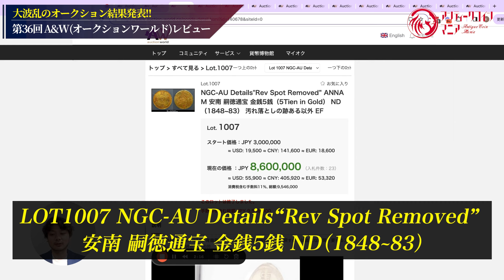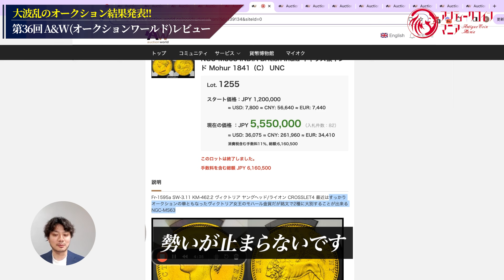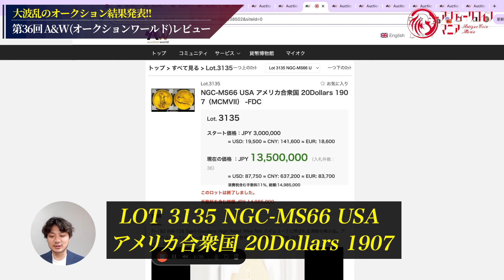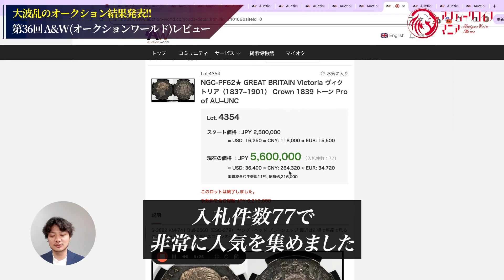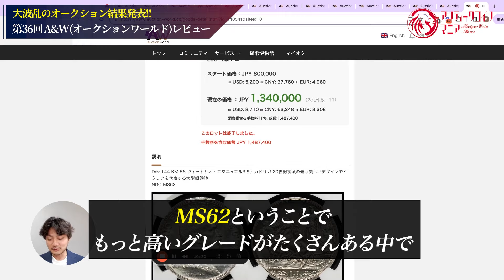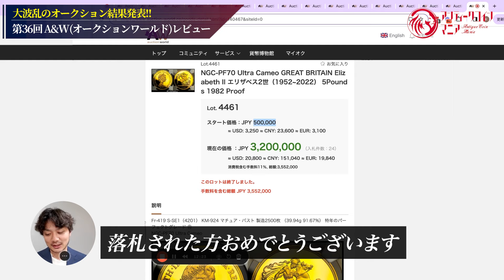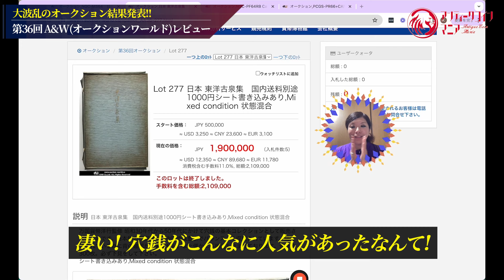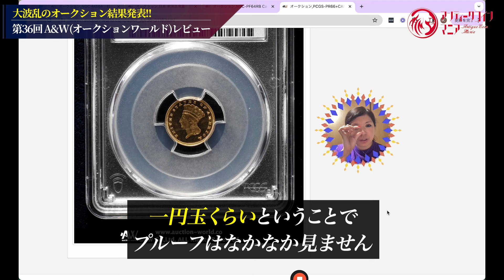【大波乱の落札結果】第36回 A&W(オークションワールド)レビュー!!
🏆⬇︎【豪華特典配布中!!】無料LINE登録はこちら⬇︎🏆

✅電子書籍 アンティークコイン大全(56ページ)
✅電子書籍 問い合わせ殺到の人気コイン30選
✅限定動画 コイン選びの極意 3本
✅限定動画 コイン勉強会の一部を大公開
✅コイン最新情報のお届け
✅個別無料相談の権利
✅限定セミナーへのご案内
✅オフ会参加優先権
⬇︎無料LINE登録はこちら⬇︎

■目次
00:00 Start
00:24 メソッコ 10Ducats
00:58 安南 嗣徳通宝 金銭5銭
01:28 セイロン 5Rupees
01:49 ドイツ領ニューギニア 5Mark
02:16 イギリス領インド Mohur
02:38 パターン トレードダラー
03:04 アメリカ合衆国 20ダラー
03:51 ウィリアム＆メアリー 5ギニー
04:06 ジョージ4世 5ポンド
04:40 ヴィクトリア クラウン銀貨
05:04 1893 ヴィクトリア 5ポンド
05:29 エリザベス2世 クラウン
05:58 イタリア 5リラ銀貨
06:29 ゴシッククラウン銀貨
06:50 エリザベス2世 5ポンド
07:34 新一圓銀貨
08:02 東洋古泉集
09:02 インド 1/48ルピー
09:40 1ドル 金貨
10:34 高評価・チャンネル登録お願いします！